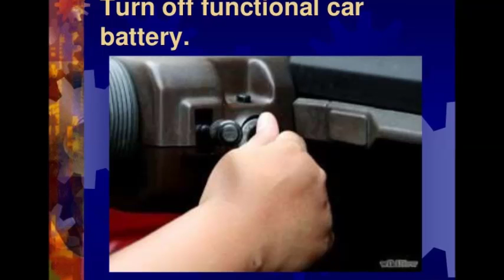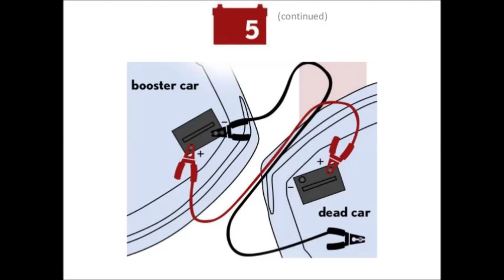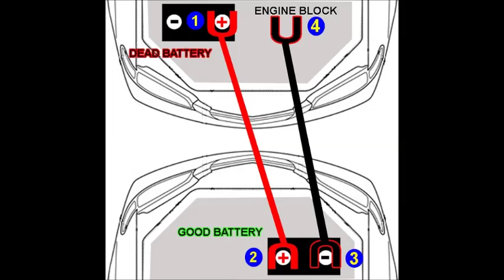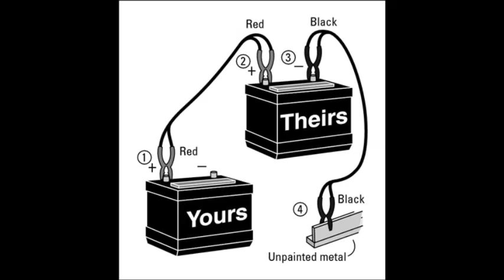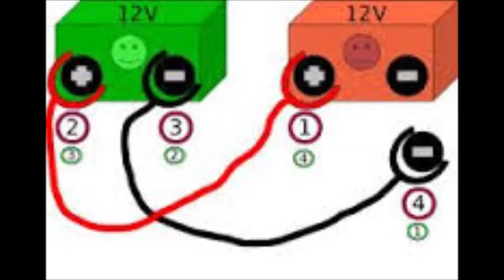Como Jumpstart a Car